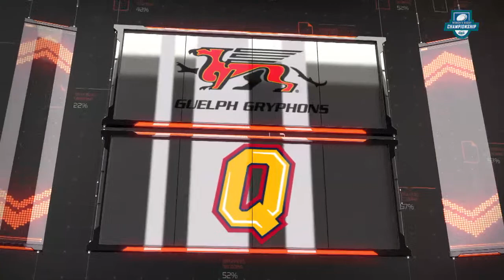OUA Women's Rugby Championship: Guelph vs Queen's | CBC Sports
Watch the OUA Women's Rugby Championship from Kingston, Ontario on CBC Sports.